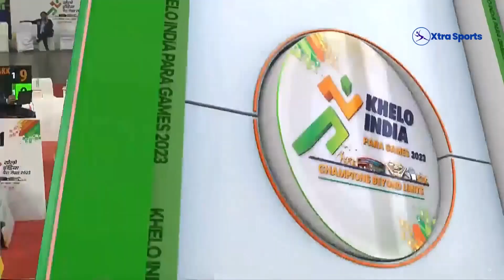Men's Para Badminton SU5 Final | Hardik Makkar (HR) Vs Dev Rathi (HR) | Khelo India Para Games 2023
Men Singles Para Badminton SU5 Final | Hardik Makkar (Haryana) Vs Dev Rathi (Haryana) | Khelo India Para Games 2023

In order to promote Para Athletes, the 1st edition of Khelo India Para Games 2023 is being organized from 10th -17th December 2023 across 3 venues in the city of Delhi across 7 sports Disciplines (Para Archery, Par Athletics, Para Badminton, Para Table Tennis, Para Powerlifting, CP Football, Para Shooting) with the approximate participation of 1500 athletes, 200 Technical Officials, 150 Volunteers, 350 Support Staff, 300 escorts & 20 classifiers from 36 States and UTs.